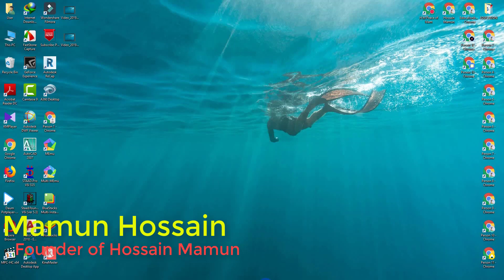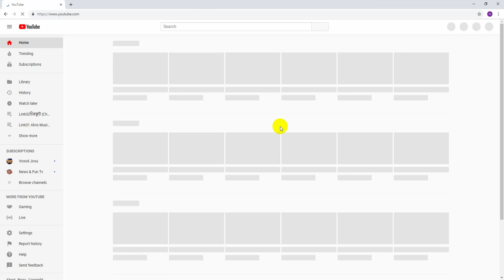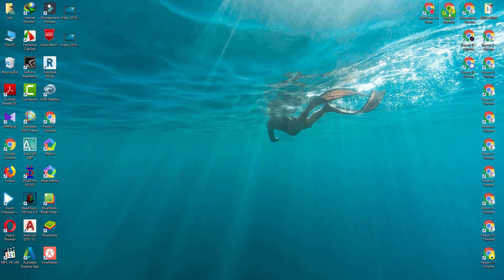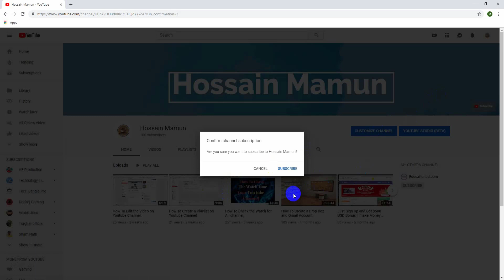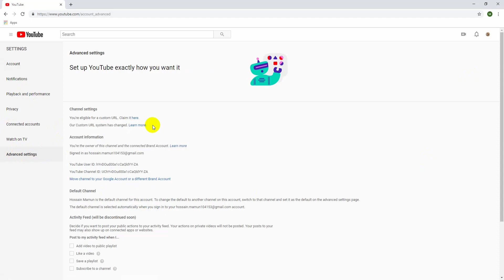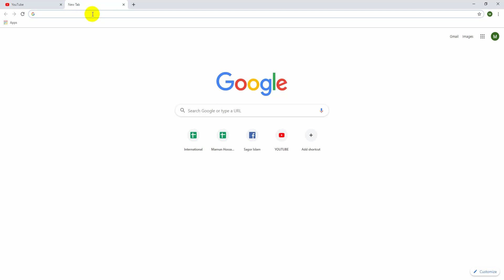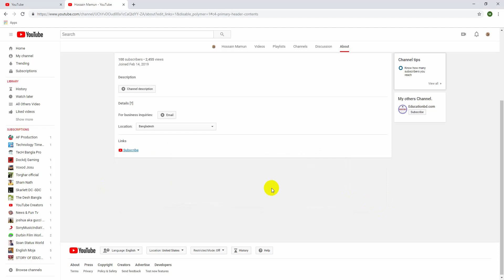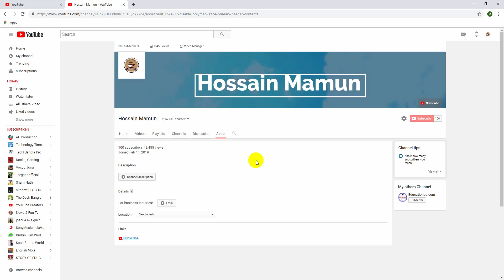How To Add the Subscribe button for Channel Art | Hossain Mamun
আমাদের চ্যানেলে আপনাদের কে স্বাগত…

Let me know if you have any  tutorial Request – like my facebook page.